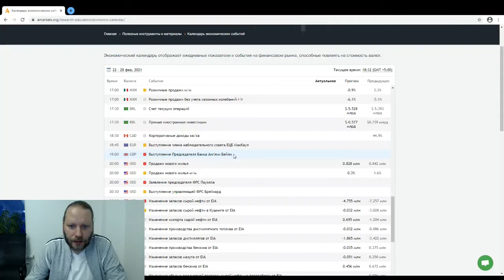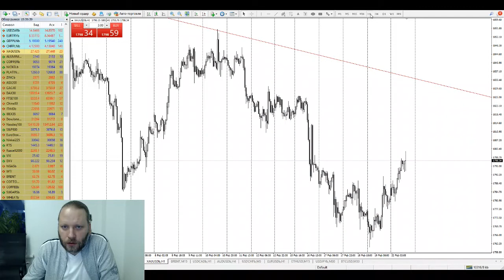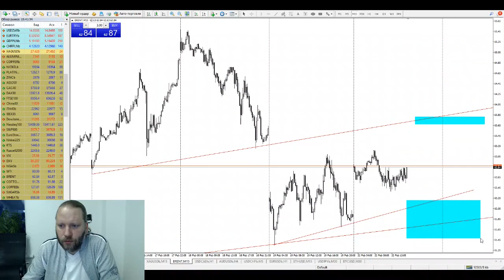Роман Корнев: технический анализ рынка на 22.02.2021. Стратегия: скальпинг Intraday | AMarkets